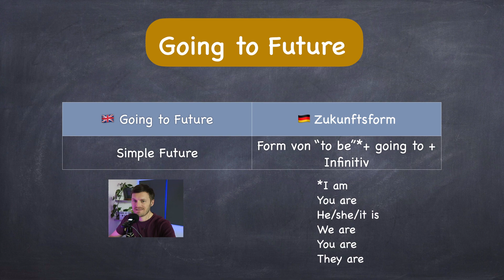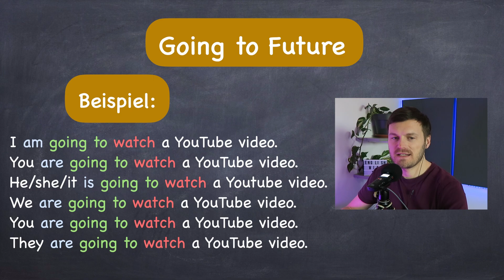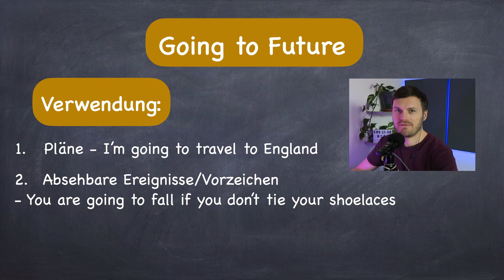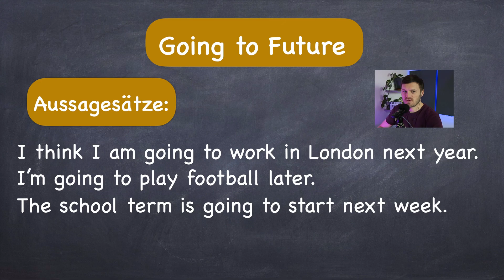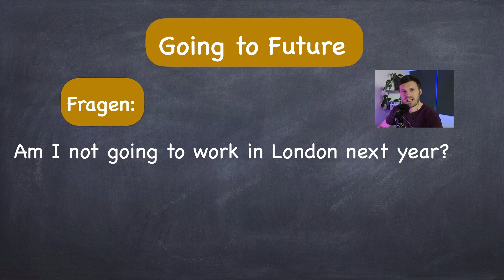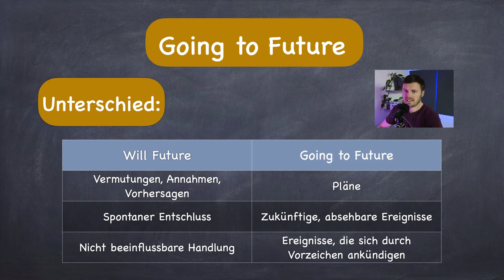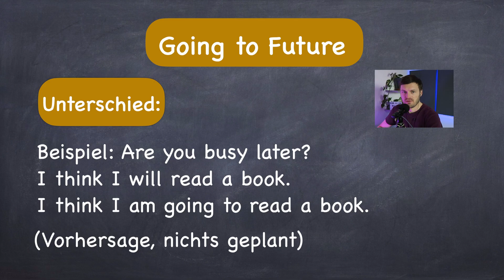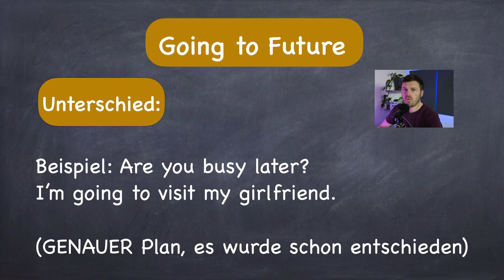Going to Future Zeitform GANZ EINFACH auf Deutsch erklärt mit PDF 👨‍🏫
Going to Future Zeitform GANZ EINFACH erklärt mit vielen Beispielen 👨‍🏫 In diesem kostenlosen Englischkurs zeige ich wie, wann und warum man die Going to Future Zeitform bildet, verwendent und ich zeige viele Beispielsätze mit der Going to Future Zeitform. So sollte das Englisch Lernen kein Problem mehr sein!

(Stripe, Apple Pay, Google Pay, Bank)

Auf diesen Seiten kann man mir auch eine Spende geben, auch das wäre natürlich super und sehr nett!

Going to Future Zeitform Themen in diesem Video:
- Bildung der Going to Future
- Verwendung der Going to Future Zeitform
- Signalwörter
- Aussagesätze
- Verneinungen
- Fragen
- Unterschied: Will Future oder Going to Future

Falls etwas unklar ist kann man unter dieses Video ein Kommentar schreiben.